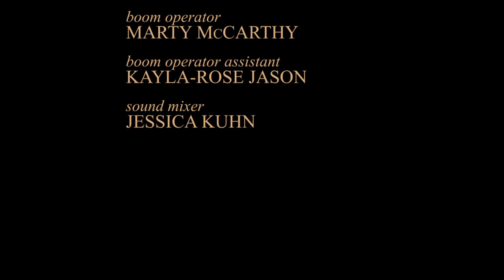A Scene from "The Miracle Worker"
A reimagined scene from William Gibson's "The Miracle Worker" (1962).
performance by Eleanor Bellamy and Elizabeth McCarthy
photographed by Melanie Maupin
adapted and directed by Michael Kauffmann